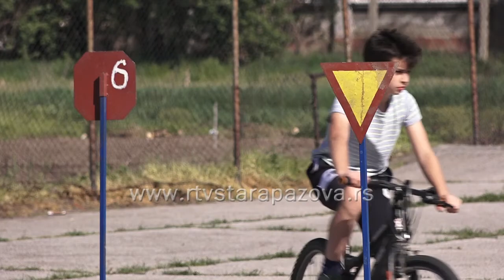Opštinsko školsko takmičenje šta znaš o saobraćaju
Opštinsko školsko takmičenje „Šta znaš“ u saobraćaju održano je u Osnovnoj školi „Boško Palkovljević Pinki“ u organizaciji Auto – moto saveza Srbije u saradnji sa Ministarstvom prosvete, nauke i tehnološkog razvoja i Ministarstva unutrašnjih poslova.